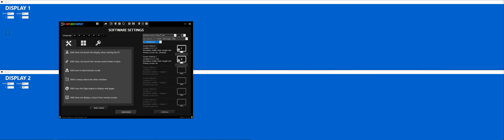30 display templates for EMD (video wall software solution)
Added 30 default display templates in EMD (V.1.0.76).
You can use either :
-detected displays,
-your memorized configs,
-the 30 default templates in EMD are applicable for your entire wall and up to 24 screens, or you can assign a template to a specific screen.

Result obtained with a low-end laptop (4-500 € HT) running Win 10 (EMD is compatible with Win 11 too) and two screens. The example with the videos is 24 different sources in HD quality (.mp4).

ps: the Arabic beta version of EMD is almost ready...

𝐒𝐞𝐞 𝐲𝐨𝐮 𝐈𝐧𝐭𝐞𝐠𝐫𝐚𝐭𝐞𝐝 𝐒𝐲𝐬𝐭𝐞𝐦𝐬 𝐄𝐮𝐫𝐨𝐩𝐞 (𝐈𝐒𝐄 𝐁𝐚𝐫𝐜𝐞𝐥𝐨𝐧𝐚) 𝐢𝐧 𝐛𝐨𝐨𝐭𝐡 𝐂𝐒𝟔𝟑𝟔!

The Most Affordable Video Wall Soft on the Market from 149€🏴

✅ 1 license
✅ 6 screens (or 24)
✅ 24 sources

❌ NO SUBSCRIPTION
❌ NO CLOUD
✔️ TAILOR-MADE DEVELOPMENT